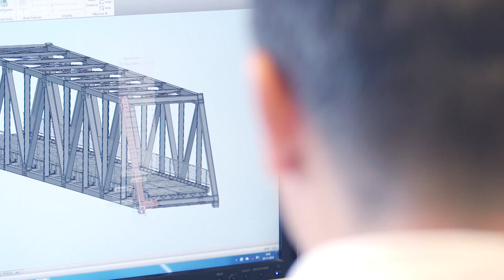Janson Bridging Europe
Janson Bridging is an expert in the field of modular temporary bridges, pontoons, ro-ro's and ferries for both civilian and military applications. With their standard products Janson Bridging offers countless mobility solutions in the area of accessibility under the philosophy 'temporary, flexible and dost effective.